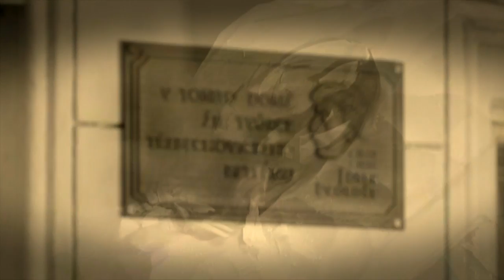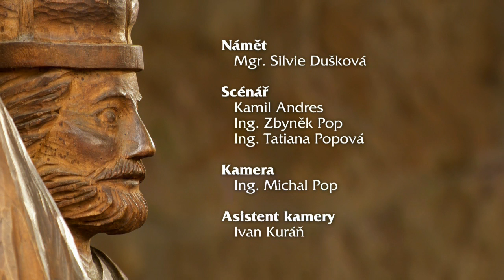Nativity scenes in the Borderlands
Nativity scenes in the Borderlands – Seeking the Inspiration of Probošt and Wittig

The creation of mechanical nativity scenes is very demanding and lengthy. The author must be skilled in a plethora of crafts, have technical facilities and, most importantly, he must be patient. It is usually a work of many years, a work of a lifetime.

By proclaiming the Probošt's nativity scene a national cultural monument in 1999, its folk creators were awarded with a well-deserved recognition.